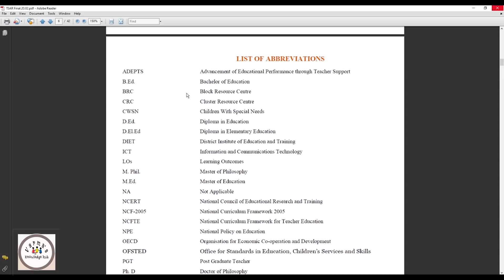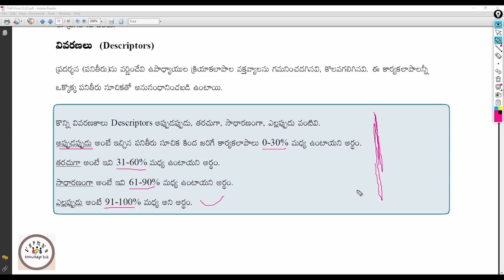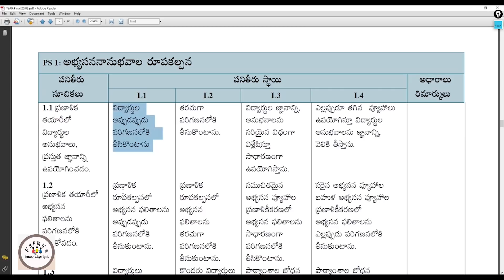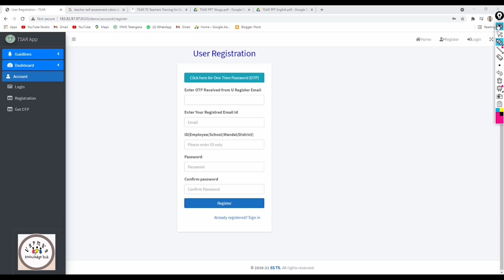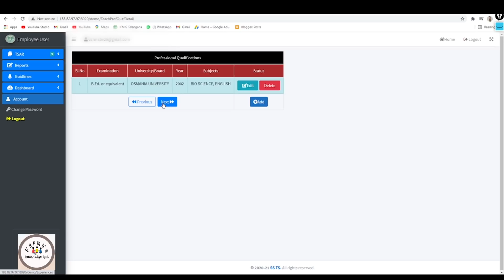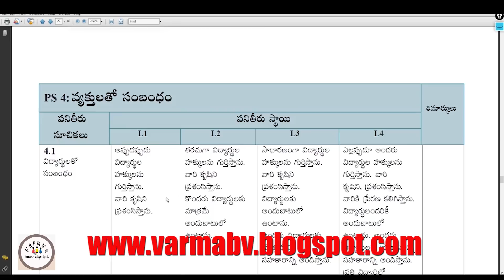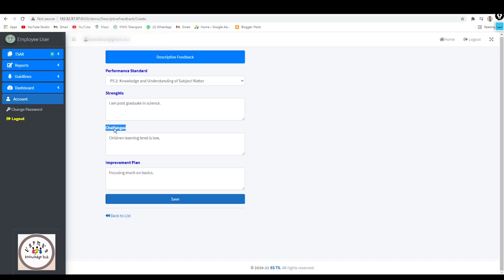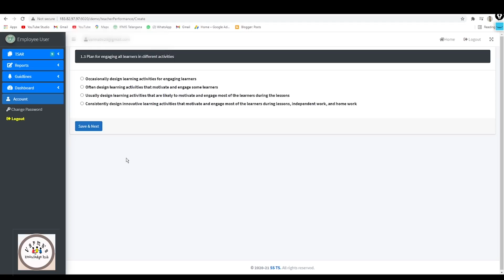TSAR || ఉపాధ్యాయుల స్వీయ మదింపు || TEACHERS SELF ASSESSMENT || HOW TO FILL IN MOBILE || DETAILS